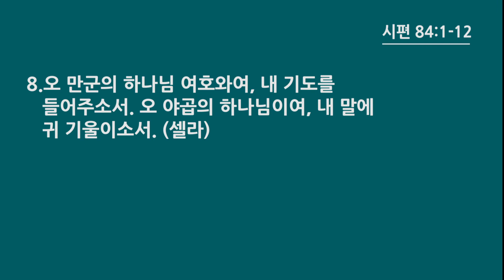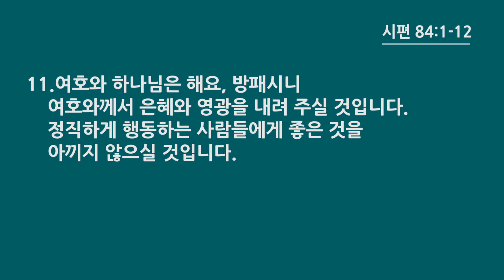수원온누리교회 전신익목사 180523